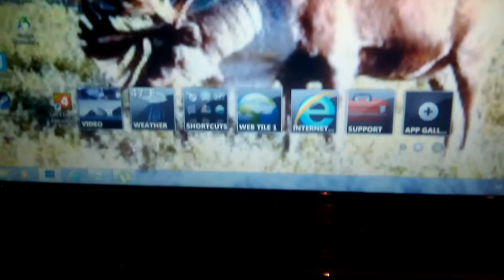February 4, 2016